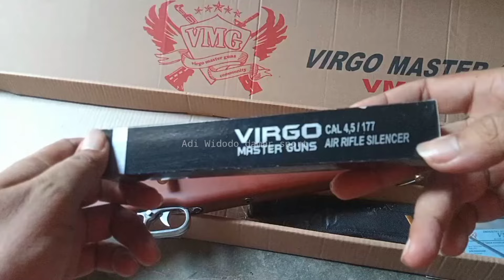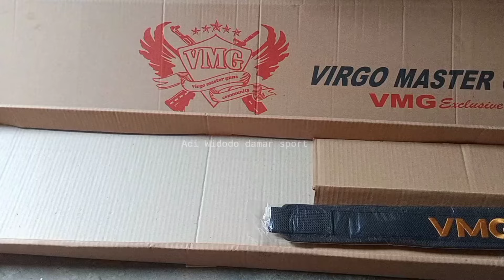samyang pcp monel od27